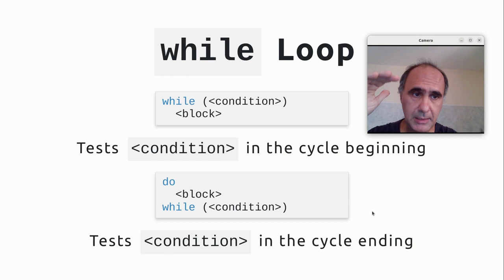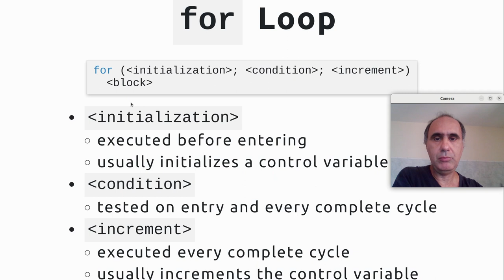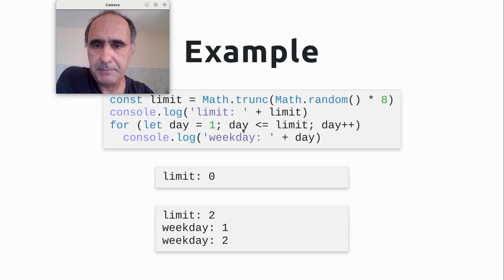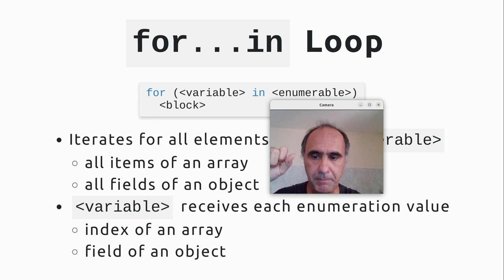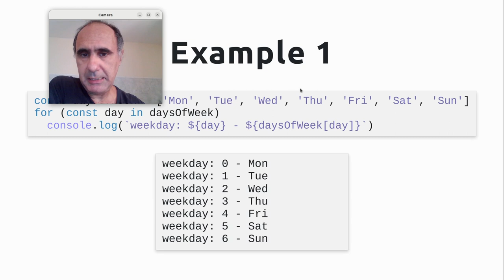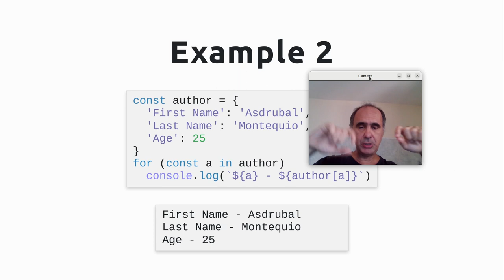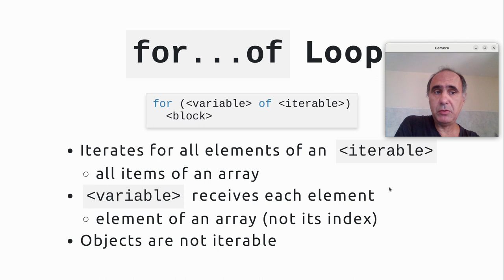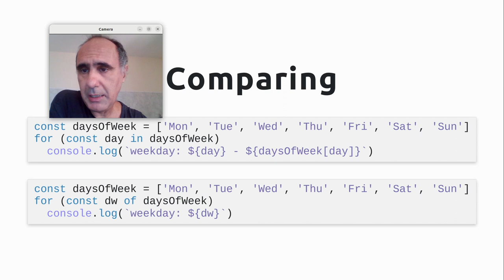JavaScript - Estruturas de Repetição (while, for, for...in, for...of) - Web 2023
Visão geral das estruturas de repetição em JavaScript fazendo um paralelo com C e Java.

Condicional while e do/while com exemplo comparativo.

Três tipos de estrutura de repetição for. Estrutura for baseada no C, sua estrutura com exemplo. Estrutura for...in e sua aplicação em vetores e objetos. Estrutura for...of e sua aplicação em vetores. Comparação entre as duas.